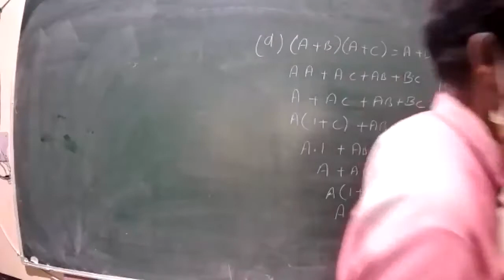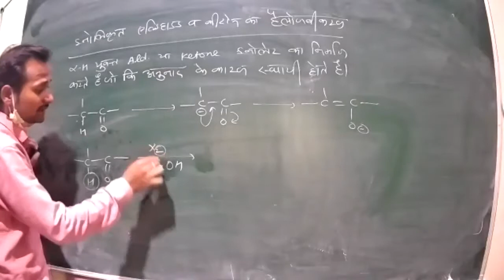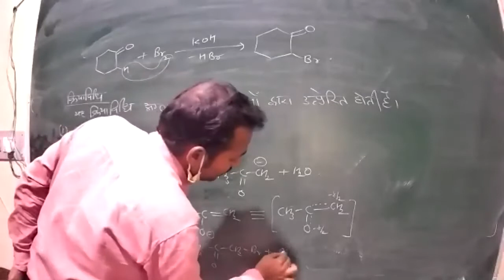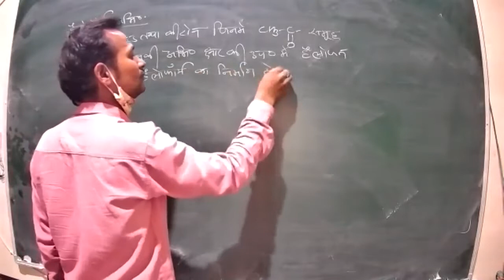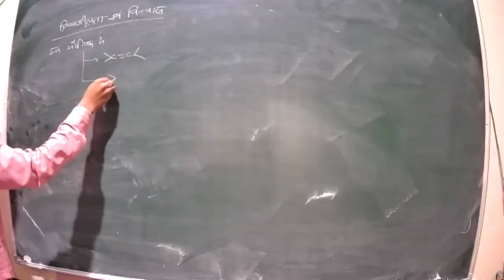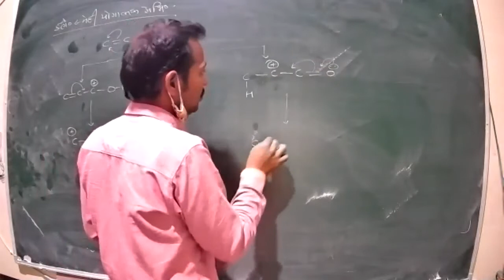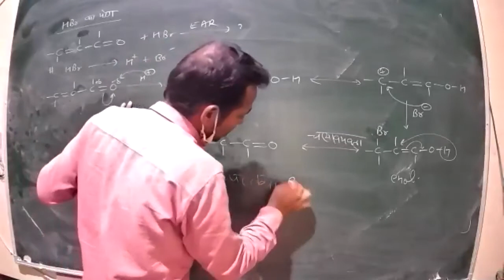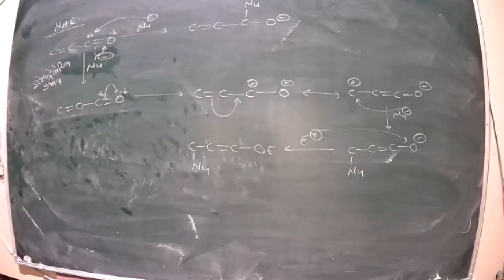Class 4 Bsc 2nd year hm Organic chemistry 8 4 2021